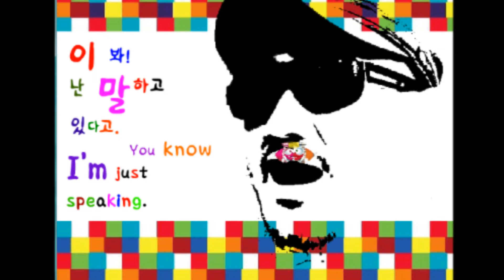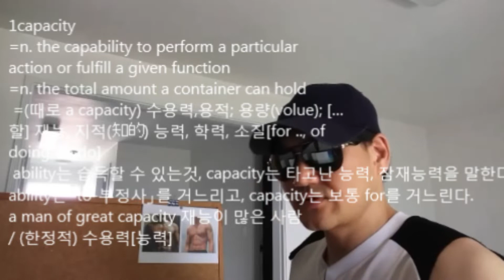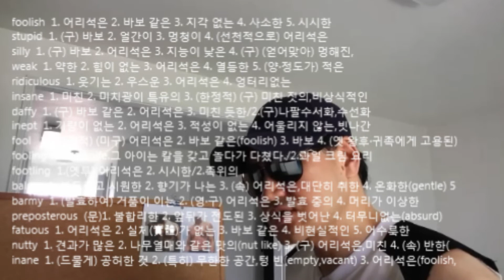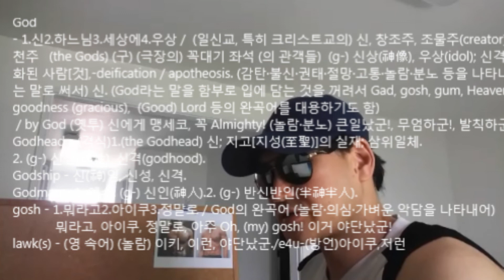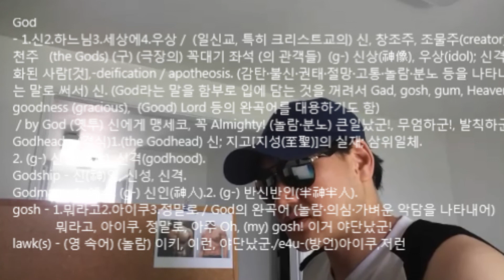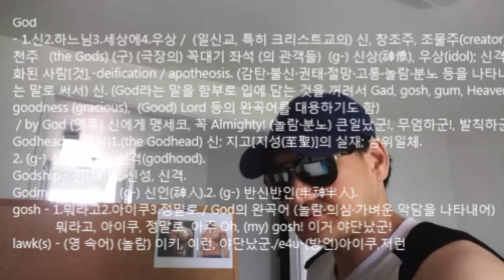768.I'm trying to....//You are being too hard on me./Godhead/gosh..